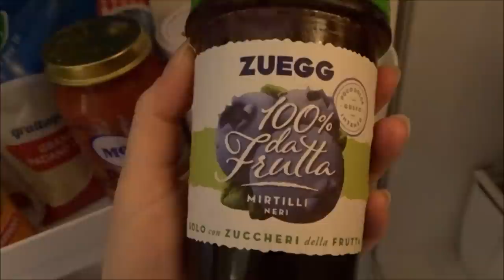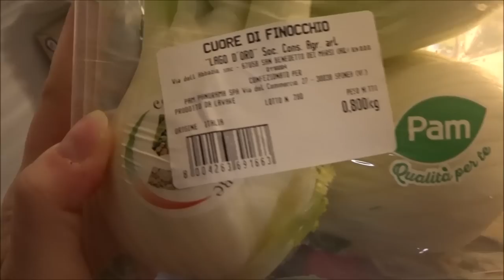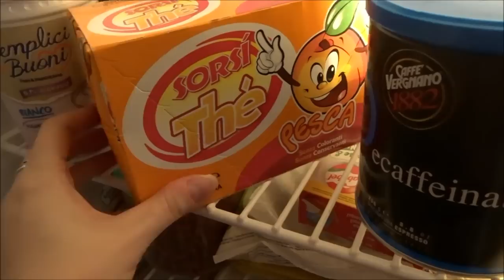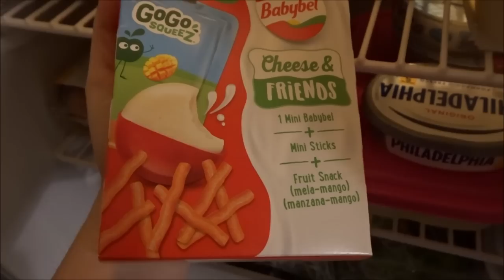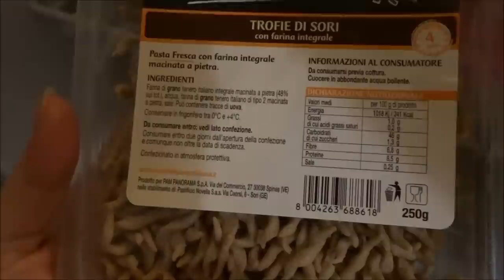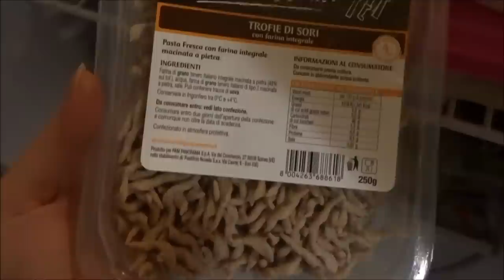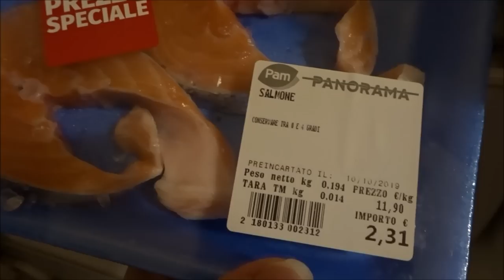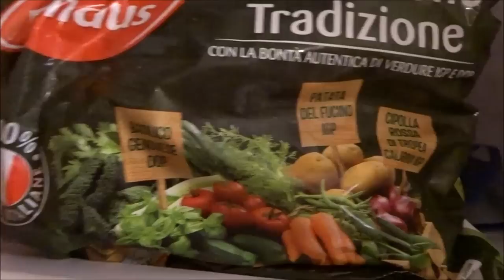VI APRO LE PORTE DEL MIO FRIGO! // WHAT'S IN MY FRIDGE? // Robertina